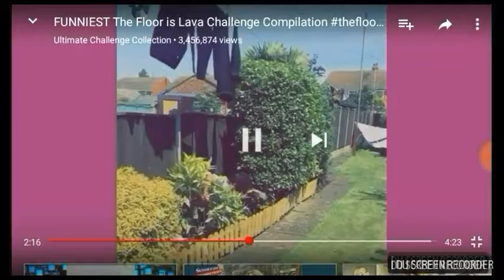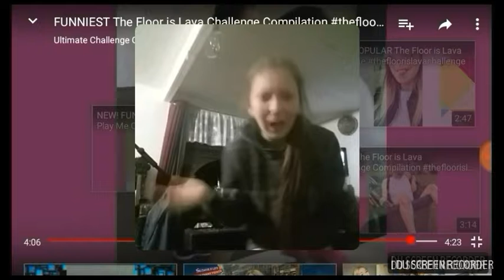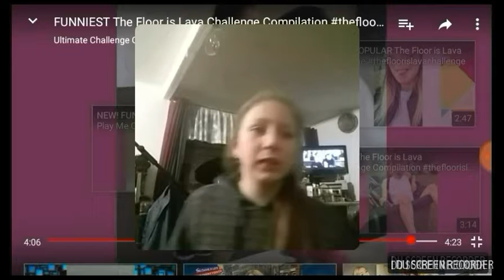THE FLOOR IS LAVA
U like my new intro